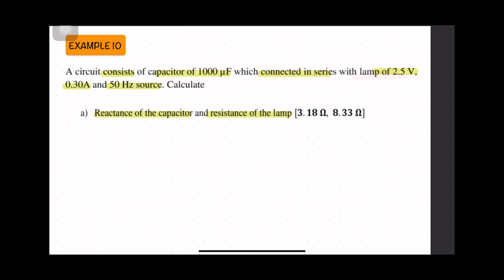SEM 2 MODULE PHYSICS C6 EXAMPLE 10